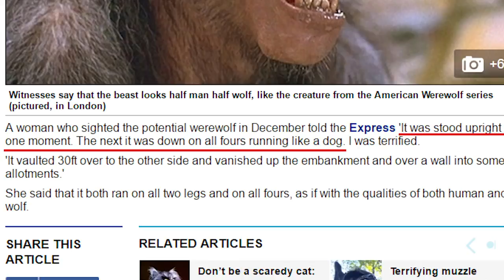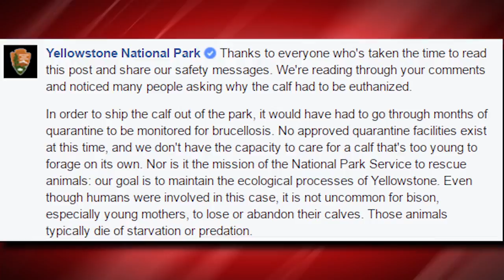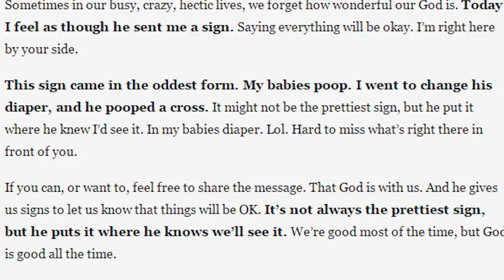ETC Archive: Humans & Animals GONE WILD [Gone Deadly] - WWN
Humans and Animals just can't seem to get along this week.. which made for some very strange s[tories]..."

A Ricky solo episode. I think this might be the only one? Still neat.